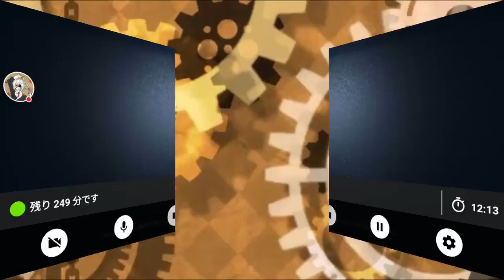【IdentityV】扱いが難しい…が楽しいタコさんハンター【第五人格】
今回はIdentityVの動画になります
昔はタコさんウインナー好きでした、懐かしい